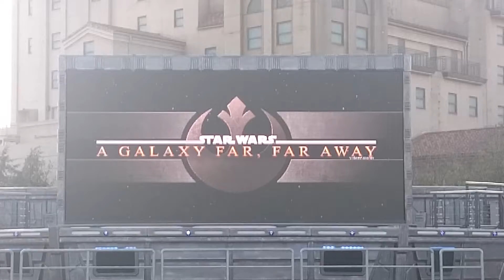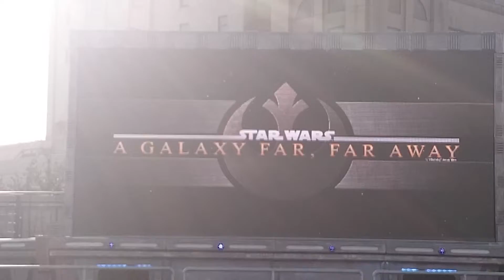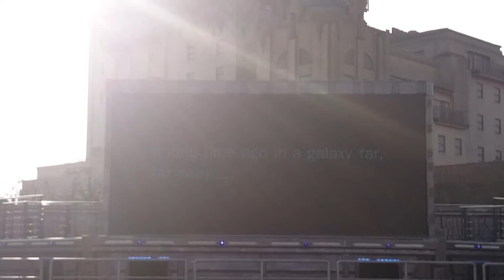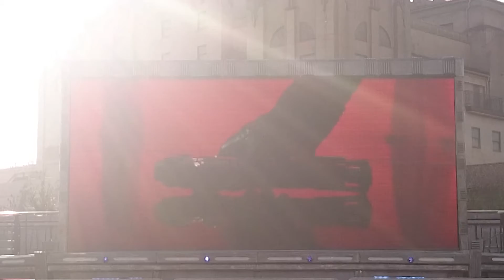Disneyland Paris - Season of the Force - Star Wars: A Galaxy Far, Far Away (21/02/2018) {VO} ! [HD]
Spectacle en Version Originale (VO).
21 Février 2018.
Disneyland Resort Paris.
Walt Disney Studios Park.
Production Courtyard.
Tour de la Terreur (The Twilight Zone Tower of Terror).
La 'Saison de la Force' 2018 de 'Star Wars' (Season of the Force 2018).
Star Wars : Une Galaxie Lointaine, Très Lointaine (Star Wars : A Galaxy Far, Far Away).
La Force est puissante dans ce spectacle.
Faites confiance à votre instinct et plongez au cœur d’un spectacle plein de rebondissements dans lequel Personnages Star Wars et effets spéciaux donnent vie à la Force de manière spectaculaire.

MON MATÉRIEL DE TOURNAGE :
.Caméra : _ Smartphone Sony Xperia Z2